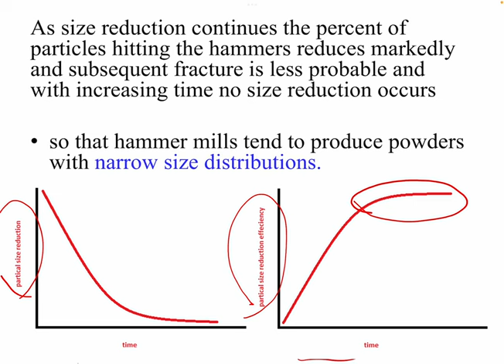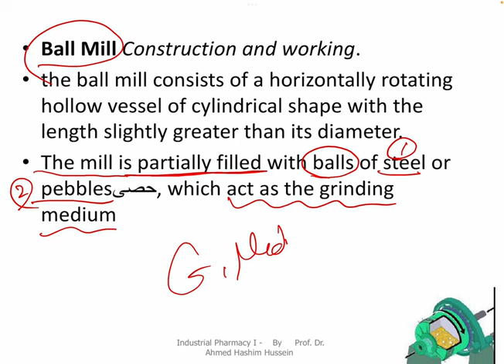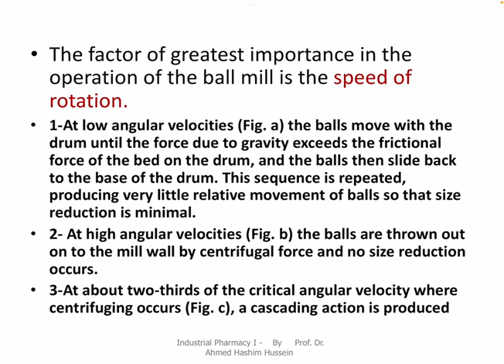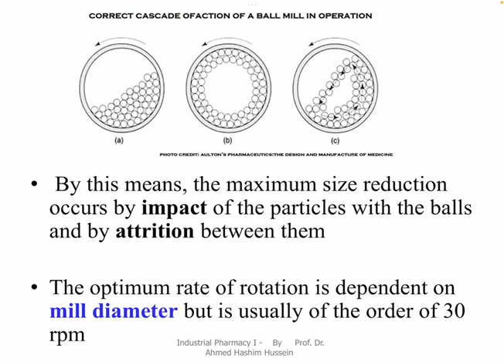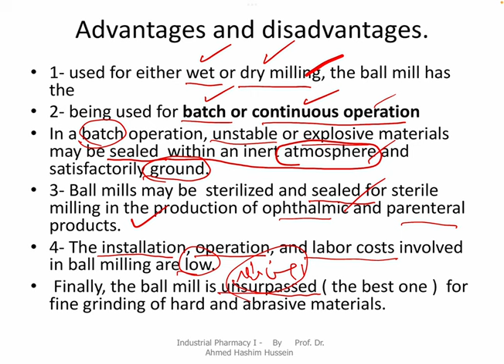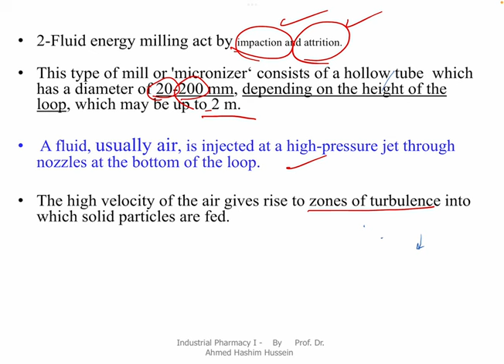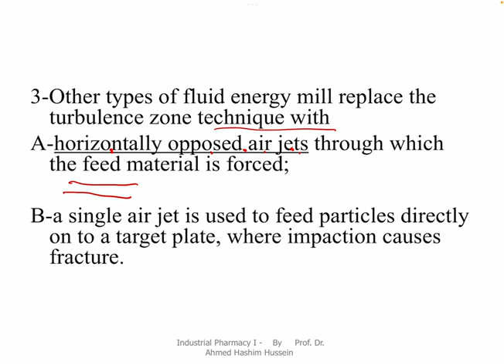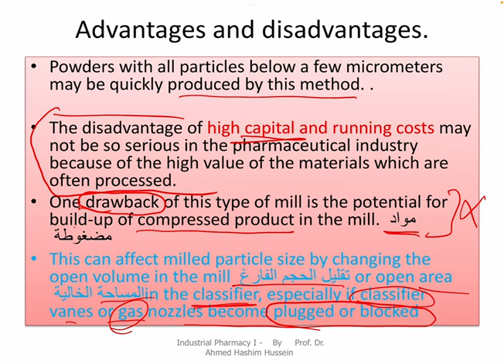Milling part 3 2023 - 2024 معتمد على المنهاج الوزاري الموحد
Pharmaceutical Industry I /4th grade / College of Pharmacy University of Alkafeel